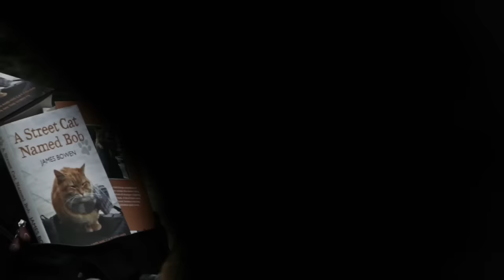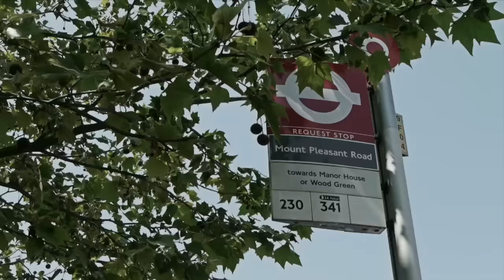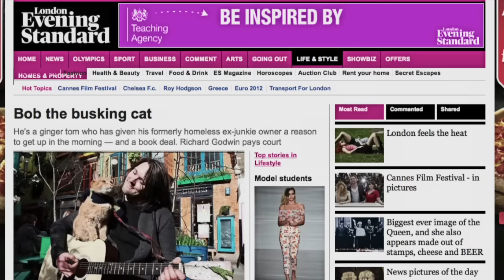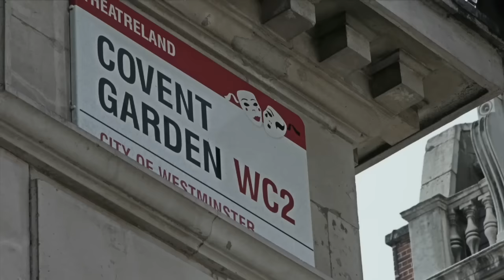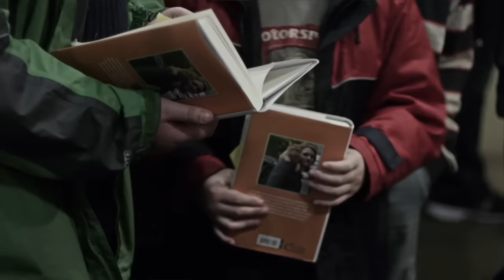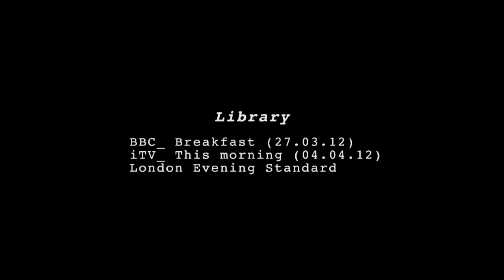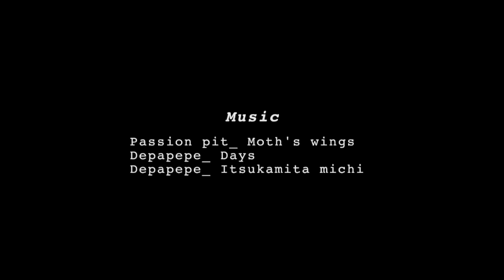A Street Cat Named Bob - short documentary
A tale of one man and his cat.
Jame has written a book ,about his life and bob, 'A street cat named bob'.
He still does busking with bob every afternoon at covent garden, unless the weather is awful.

2 cameras, 2 lenses and 2 men
film by Beomchul Kim, Kyeongseok Jo